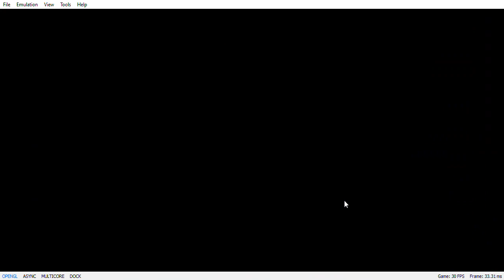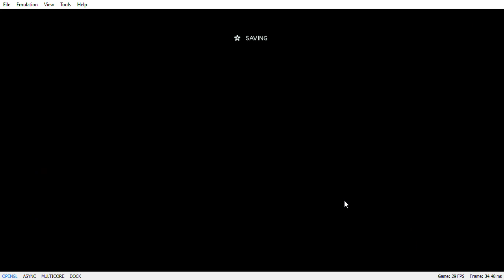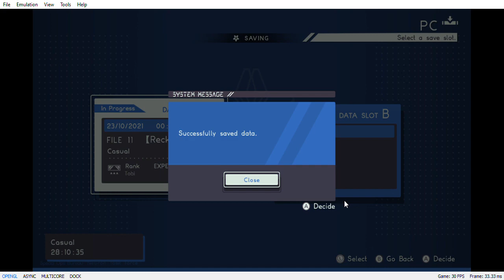Astral Chain Casual Difficulty Nintendo Switch (Episode 10)